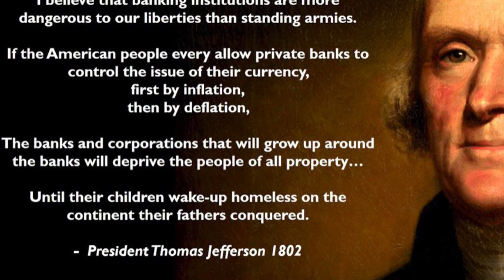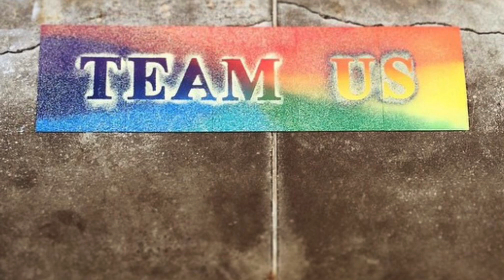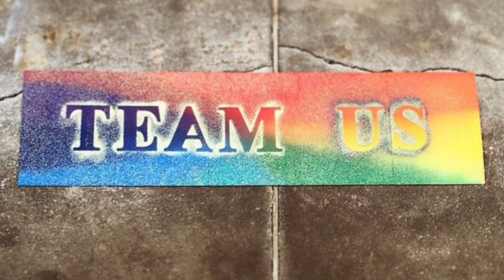Napoleon and Women in Portuguese, 476-501.